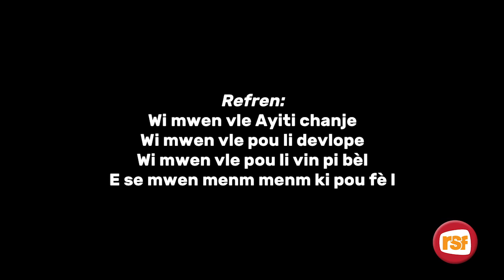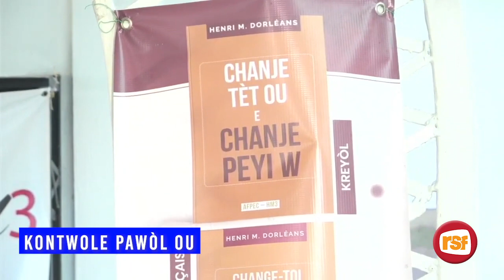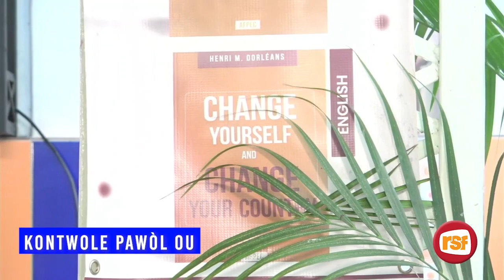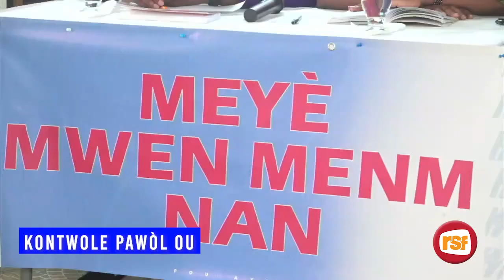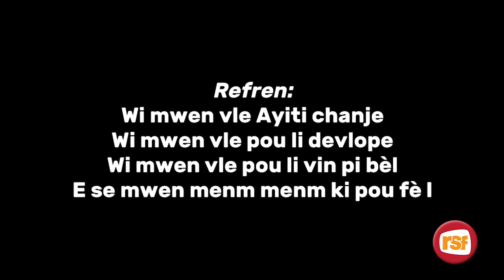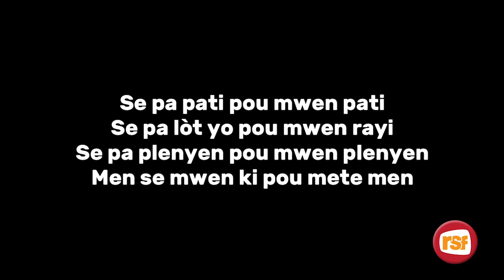#17 AFPEC M19 KONTWOLE PAWÒL OU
Emission "POU AYITI"